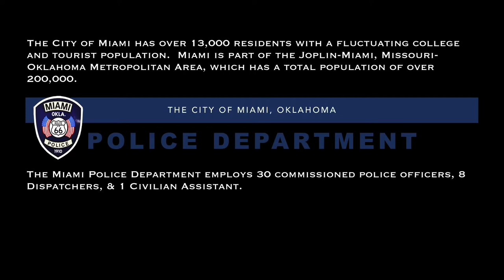Miami (OK) Police Year-End Video: 2019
Highlighting events and statistics for the Miami, Oklahoma Police Department in 2019.

Produced and Edited By: Jason Bissell